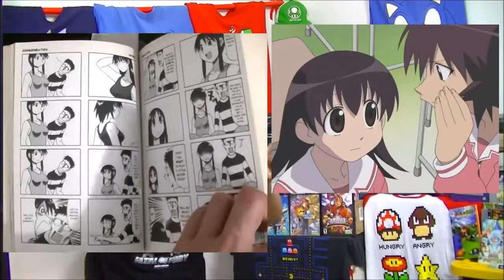Marti Escageda - Reseña De Azumanga Daioh